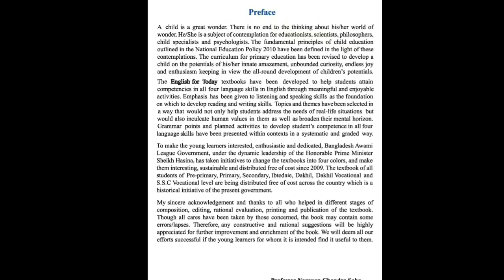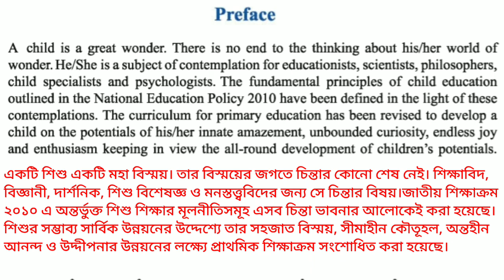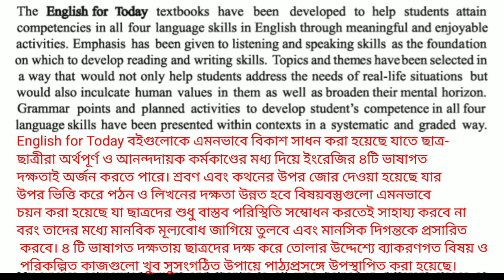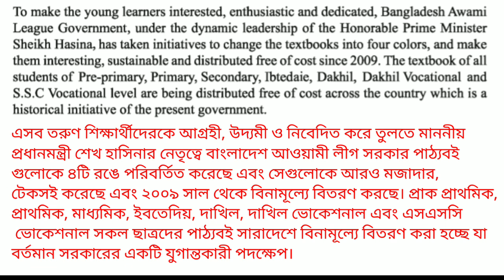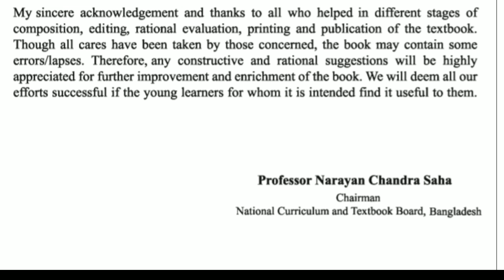প্রাইমারি ভাইভা | যেটা প্রায় সবাইকেই পড়তে বলছে | English for Today Book Preface | Full Translation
প্রাইমারি চলমান ভাইভাতে English for Today বইয়ের preface টি বেশিরভাগ পরীক্ষার্থীদের রিডিং পড়তে বলা হচ্ছে। তাই পুরো preface টি আপনাদের জন্য বাংলায় অনুবাদ করে পরিবেশন করার চেষ্টা করলাম।